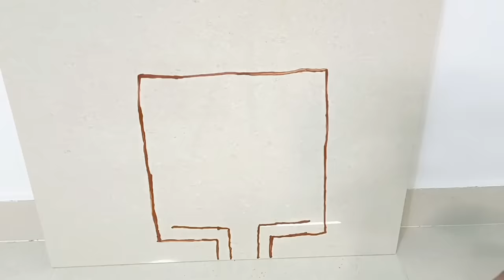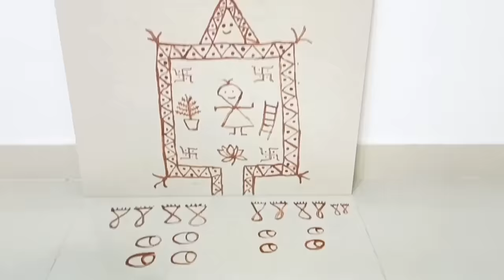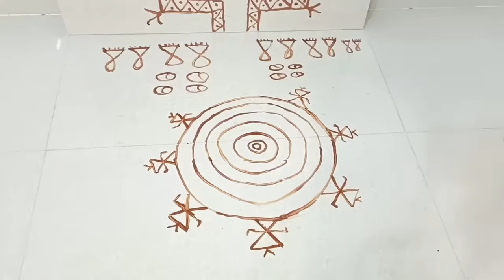देवउठनी एकादशी पर देव कैसे उठाएं !! Dev kaise uthaen || devuthni ekadashi per Dev kaise uthaen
देवउठनी एकादशी पर देव कैसे उठाएं, देवउठनी एकादशी पूजा विधि, देव कैसे बनाएं, देव कैसे उठाएं,